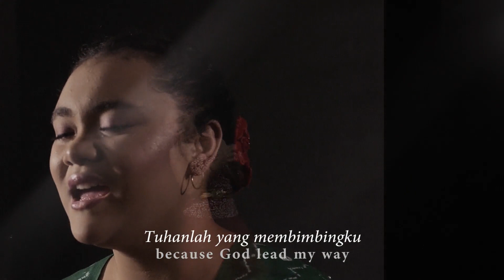Gusti Nuntun Lampah Kula - KPJ 436 (CBN Church Talent Festival - Shelomita G Amory)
'Gusti Nuntun Lampah Kula' adalah sebuah lagu yang ada di dalam buku pujiwn Kidung Pasamuan Jawi nomor 436.

Lagu ini dalam versi bahasa Indonesia berjudul 'Tenanglah Kini Hatiku' - Kidung Jemaat 410